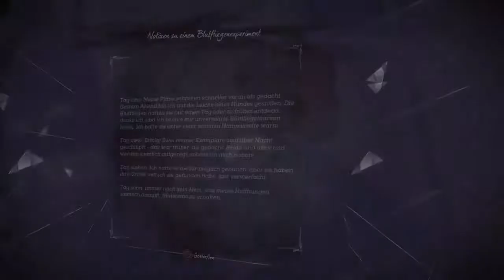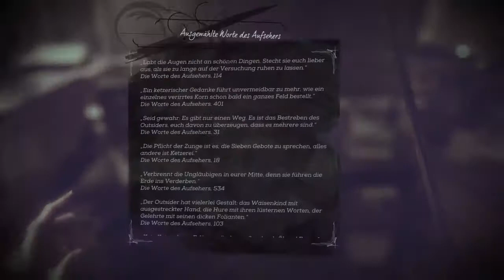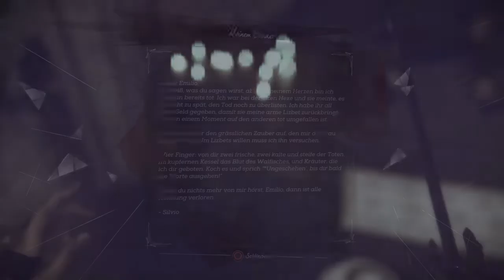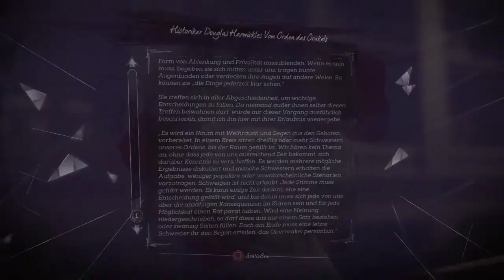Dishonored 2 - "Am Rande der Welt" (2.Storymission - Teil 2) - Komplettlösung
Lets Play der 2.Storymission "Am Rande der Welt" aus Dishonored 2 mit sämtlichen optionalen Ereignissen